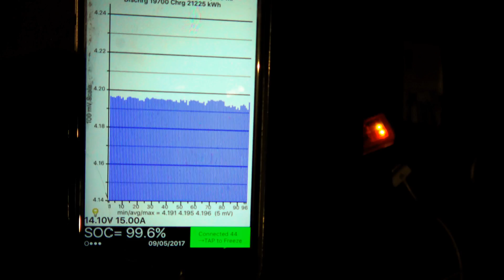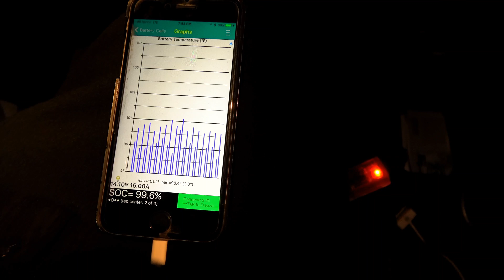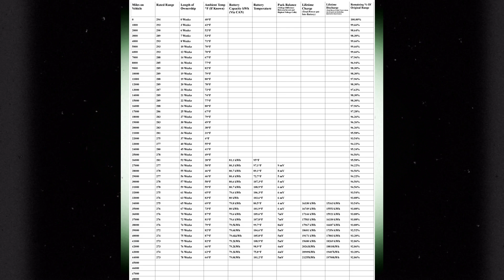Tesla Model S 90D: Rated Range Degradation 44000 Miles 78 Weeks Ownership W/Chart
At the 44,000 mile mark, battery is calculated to 92.86% of it's original capacity. Starting with the 45,000 mile range update, I will be including a graph showing the range over time as well as the usual Chart of range and stats.

---You can get UNLIMITED Supercharging and $1000 discount on purchase of your Tesla Model S or X by using my Referral